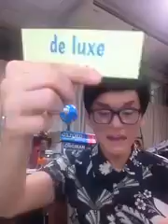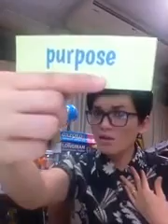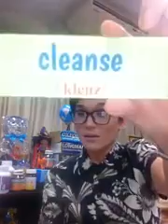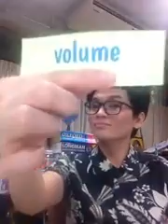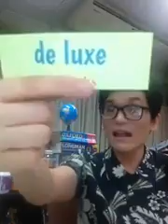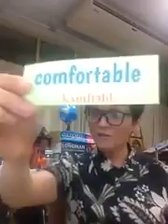English สะกิดติ่ง: คำท...